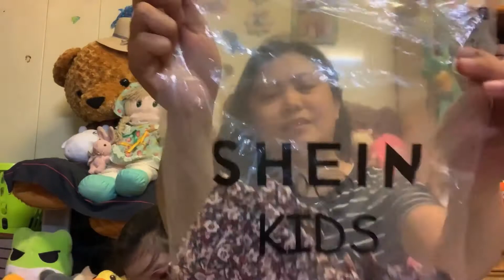SHEIN HAUL 2021 🇹🇼🇵🇭 | TUWANG TUWA SI BLESSLY | Bren Ly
Always remember God is with us!